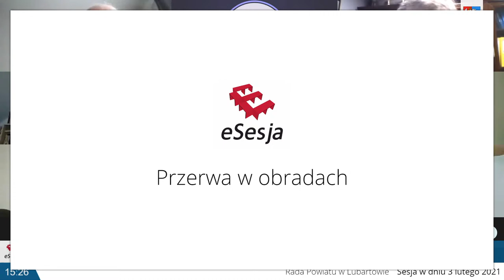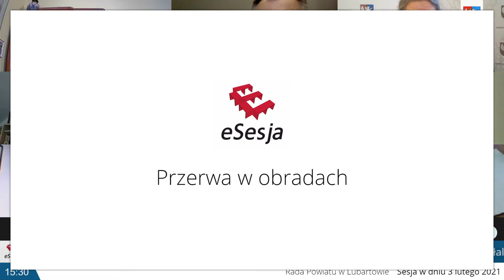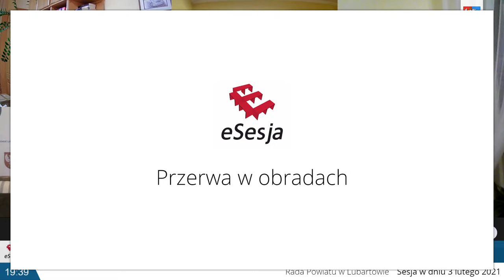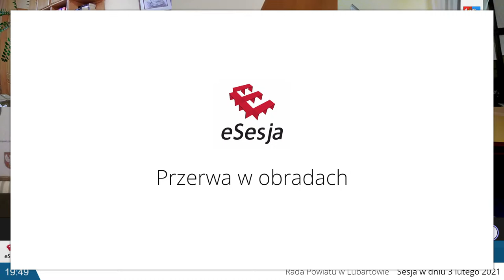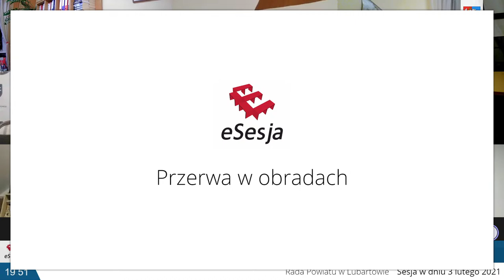XX Sesja Rady Powiatu w Lubartowie VI kadencji